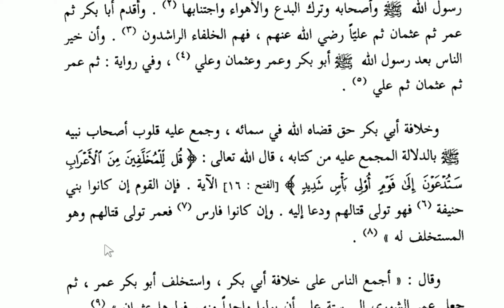(9/I) Akidah Imam Syafi'i